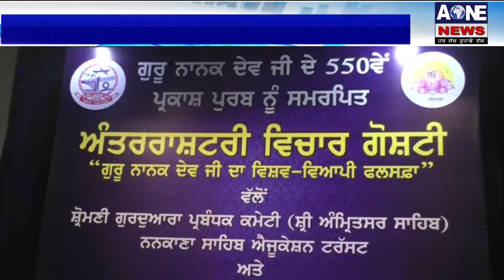Aone News | Ludhiana | S.G.P.C ਵੱਲੋਂ ਅੰਤਰਰਾਸ਼ਟਰੀ ਵਿਚਾਰ ਗੋਸ਼ਟੀ ਸਮਾਗਮ ਦਾ ਆਯੋਜਨ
What'saap no.94784-84087